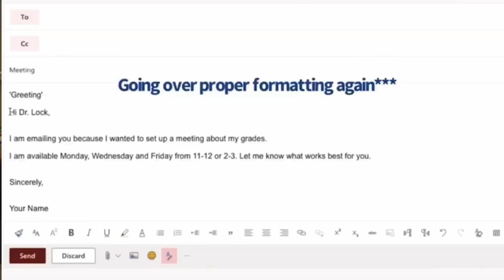How to Pick a College Major| Is It Too Late To Change?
It can be difficult deciding a major you want to take. In this video I share tips that can guide you to make a selectively easier choice. Don’t be too hard on yourself there are a lot of students that are undeclared or want to switch their majors. I hope this was helpful!